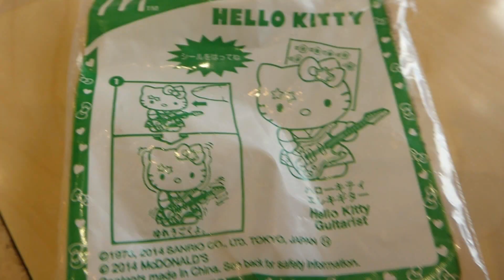【Mac】Mac Happy set HELLO KITTY GUITARIST・マックハッピーセット ハローキティエレキギター【Happy set】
キティちゃんがエレキギターを弾くなんて
かっこよすぎます。